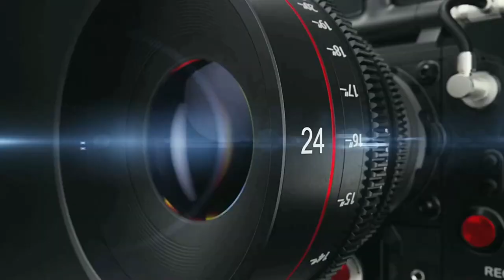Bhagaban O Bhakti Part-3 | Odia Pala | Gayika Samrangi Nirupama Panda & Team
Video Details:
Program: Pala
Topic: Bhagaban O Bhakti
Artist: Nirupama Panda &Team
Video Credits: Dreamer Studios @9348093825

Bhagaban O Bhakti Part-3 | Odia Pala | Gayika Nirupama Panda & Team | @ukstv

Jay Jagannath